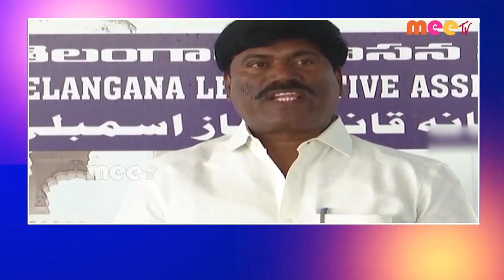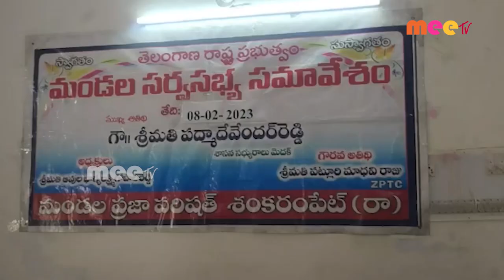// 08-02-2023 // MEETV NEWS //